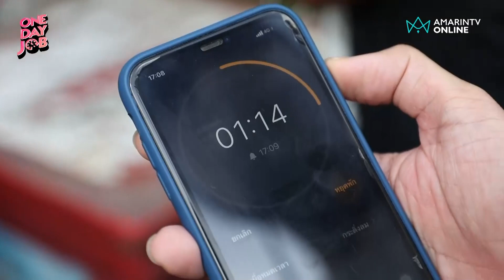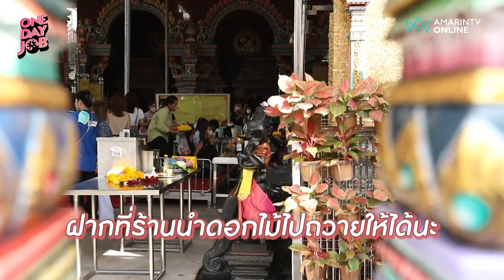One Day Job l EP.23 น่ารัก เรียบร้อย พูดน้อย ถนัดร้อยพวงมาลัย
"เต๋อ รัฐนันท์" จะพาไปเรียนรู้อาชีพ "ร้อยพวงมาลัย" กับ "แม่สมจิต" และ "พี่เจิน" ที่ร้านมาลัยสมจิต วัดแขก พร้อมลุยภารกิจทำชายดอกบัวให้เสร็จภายใน 5 นาที!